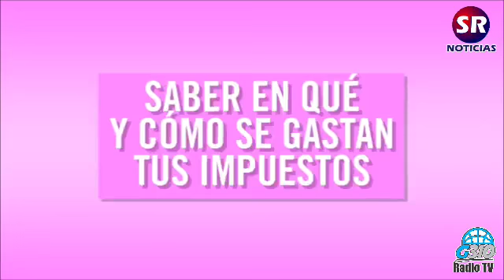AnalisisALaUna Inv: Ma. del Rosario Valdez, Sind. Procuradora del municipio de Culiacán